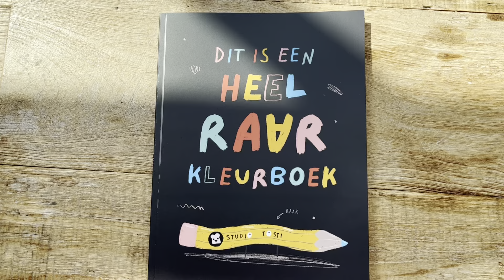Dit is een heel raar kleurboek│Ons eerste Studio Tosti boek!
Tadaaaaa! Ons allereerste Studio Tosti boek!

Al is het wel een heel raar boek. Dat zal je zien.

Denk vooral niet dat je zomaar prinsessen kan kleuren of dino's misschien.
( Als je dat toch wil, zal je ze zelf moeten voorzien. )

Dit boek laat je potloden steigeren en je stiften verschieten spontaan van kleur.
En oh ja, het mag buiten de lijnen.

Zijn er eigenlijk wel lijnen?

Voor kinderen die gewone kleurboeken maar saai vinden en een plek zoeken om al hun fantasie in kwijt te kunnen.